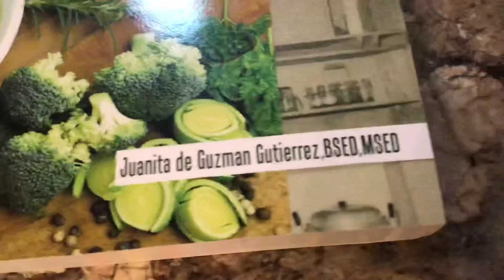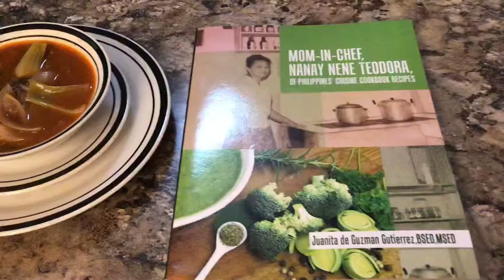Soup, “MOM-IN-CHEF, NANAY NENE TEODORA OF PHILIPPINES CUISINES “by Juanita Gutierrez,BSED,MSED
Let us enjoy Philippines cuisines in this delightful cookbook of my beloved mother, Mrs.Teodora Navarro de Guzman Gutierrez, wonderful chef, and first woman ever elected public official in our hometown, unanimously, at that! Her secret cooking tips and recipes are in this delightful cookbook, “MOM-IN-CHEF, NANAY NENE TEODORA OF PHILIPPINES CUISINES COOKBOOK RECIPES,” by Juanita de Guzman Gutierrez,BSED,MSED, Fordham University, New York City, USA, now on sale at Amazon, Xlibris, all bookstores worldwide and at Author Central
To promote more empowering good books for Humanity.
Salamat po. Thank you very much. Namaste 🙏